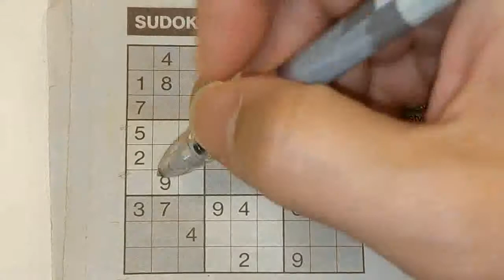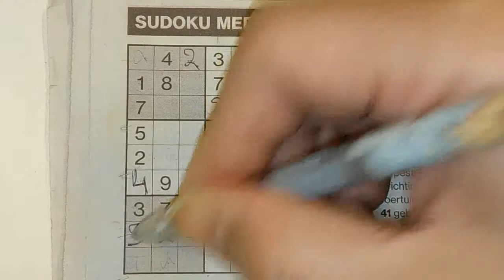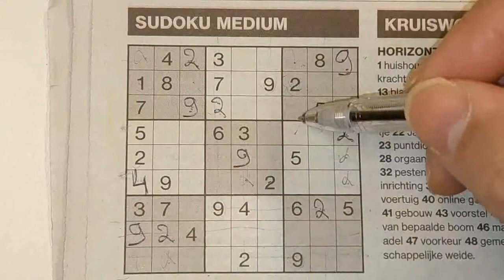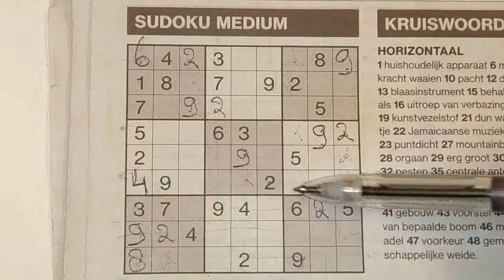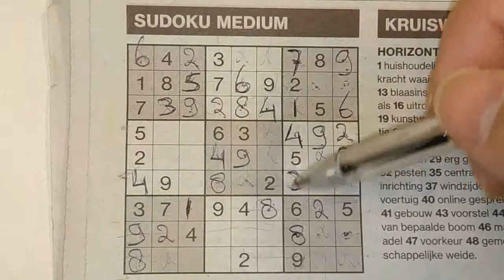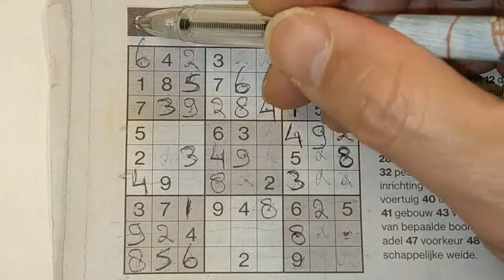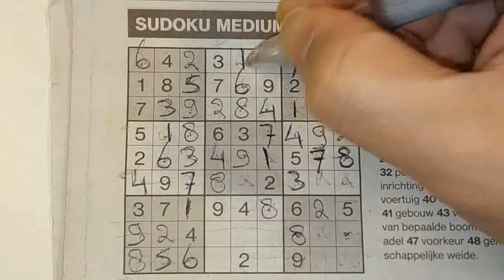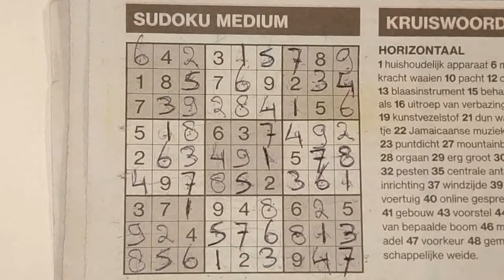This way, for a new edition of a Medium Sudoku puzzle (#407) 01-21-2020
Enjoy the Sudoku Medium puzzle (Tuesday 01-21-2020 edition)